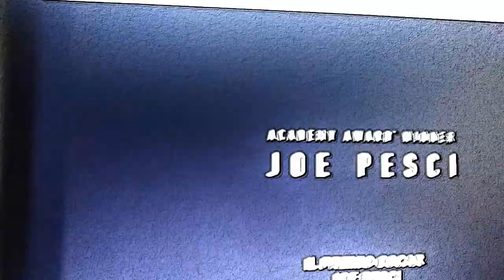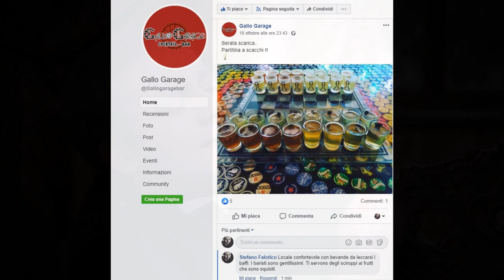THE IRISHMAN: LEO GULLOTTA doppia JOE PESCI